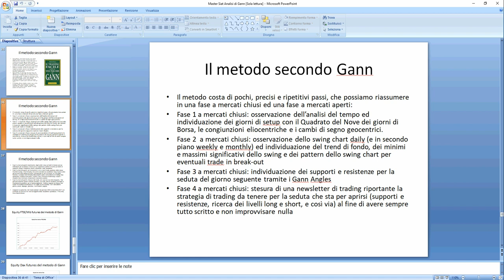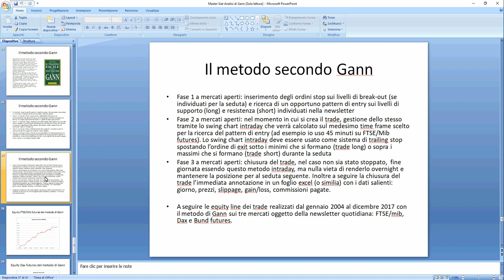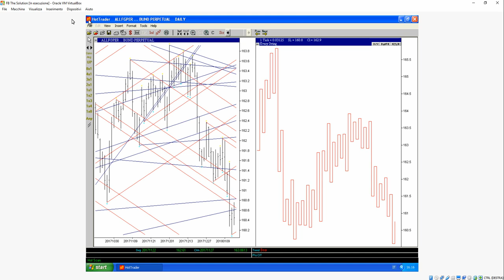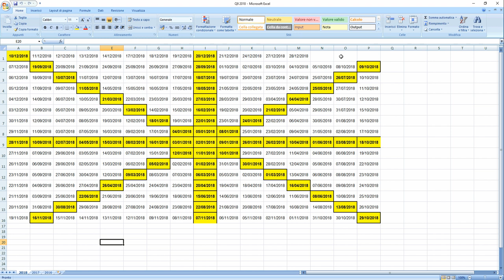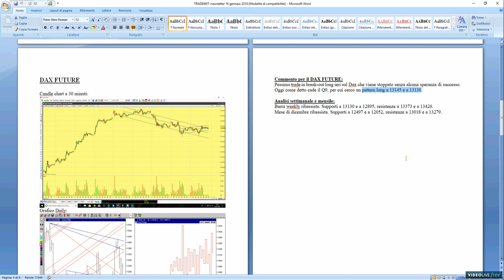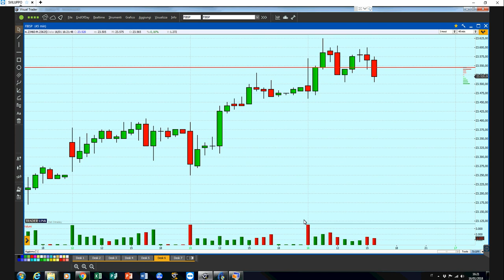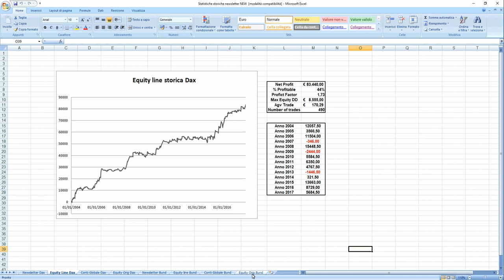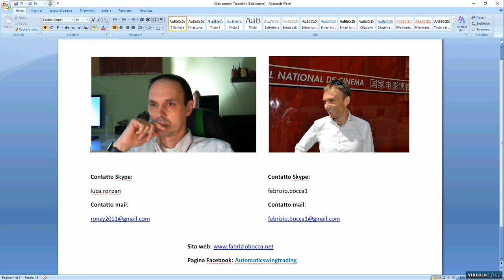Fabrizio Bocca - Il trading con le tecniche di Gann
Una pillola su una tecnica semplice basata su Gann, utilizzata a mercato da anni.